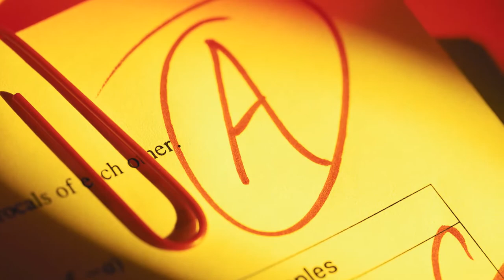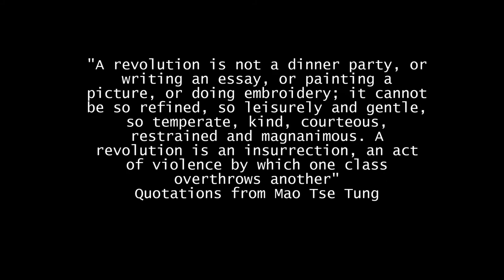Svarta listornas folk(People of the black list)Knutna nävar, Lyrics in the description below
Say we have not got , comrades,
the highest grade you can get?
When the exploiters subjects
we are honored and appreciated so ,
to the Blacklist they sat us ,
as a threat to their state.
However, it is an honor that delighted us !
It shows they are intimidated by our hatred !

[Verse ]
We are born in the slums shanties
the slaves to the capitalists ,
but we were of the sort that bothered
we lacked cargo animal obedience .
We were not adequate staffing
for thieves rotting barge !
We sang perhaps a truth
and so we got our honorary diploma.

[Verse ]
Our backs were not enough soft ,
our souls were not of jelly.
We refused to let us devoured
as groundbreaking at the oppressor dinner party!
We claimed the dignity
and right for us of our class!
Though we knew it we requested
it was the kind of thing that which with violence must taken!

[Verse ]
Comrades of the Black List,
they think they have sprained us well.
But they have made a fire out of the spark ,
a hatred that is not saying that slandered !
We will show ourselves worthy of the honor
we got our black Rating !
We will use what we have learned ,
you may return and interest rate will be greater!

[Verse ]
Let go of the homeless life.
Let go of the stomach is empty.
For the men's fate is written
far worse in trail of the masses!
The increases , it increases , it increases !
The outlaws revenge is here!
On the window uprising ghosts
for human flesh deal!

[Verse ]
We see how the slaves wake up,
we see how his fists knotted !
How they whipped their backs count,
we hear how spines brakes !
It was not in vain the effort
who gave us our black medal,
for the victory of the Red , in classes last battle !